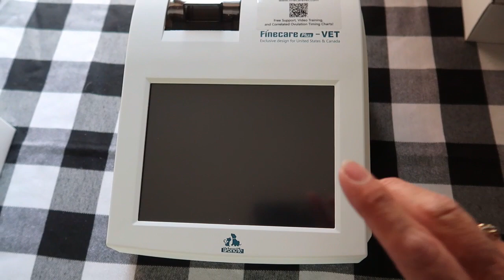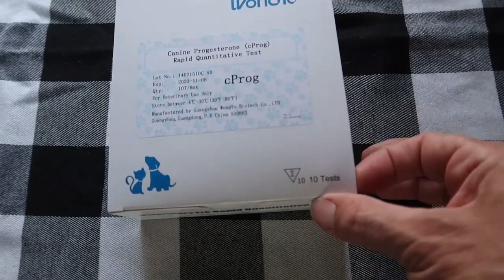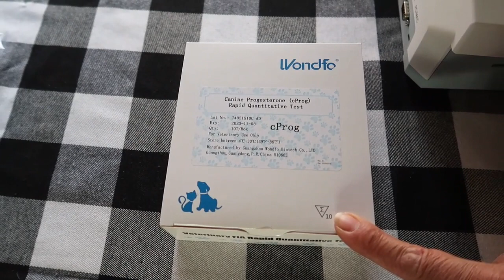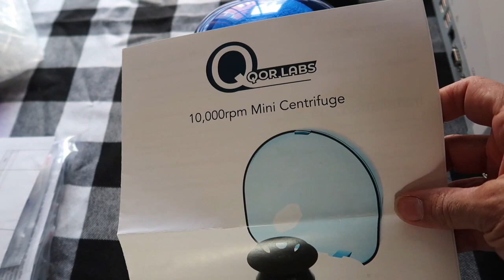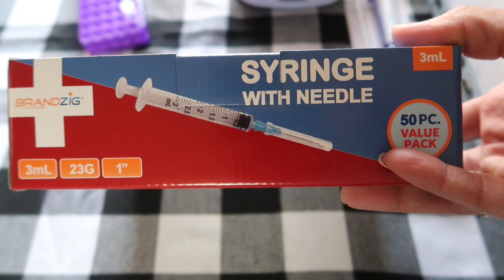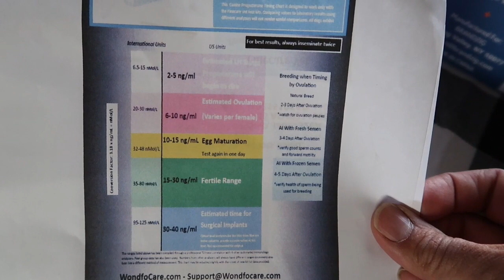We bought a Finecare Progesterone machine!!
This week Eva had her spay and it went well and she going good so far!
What does a mature female spay cost in NH? You might be surprised!
Our biggest investment to date}
We bought our very own progesterone Finecare Machine to do at home progesterone testing. To better our odds of missed breeding & singlton litters.
Instgram} devoted_danes